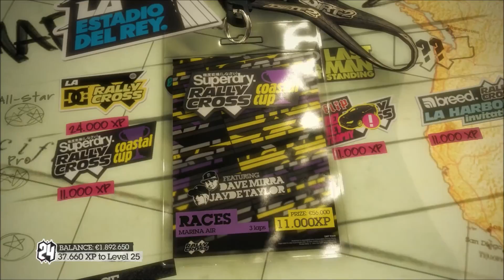Dirt 2 - 30 - LA pt.1